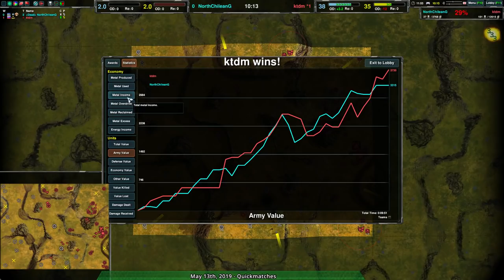2019/05/18 #3: NorthChileanG(Sp) vs ktdm(Cl) on Wanderlust - Zero-K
NorthChileanG(Spiders) vs ktdm(Cloaky)
Map: Wanderlust v03